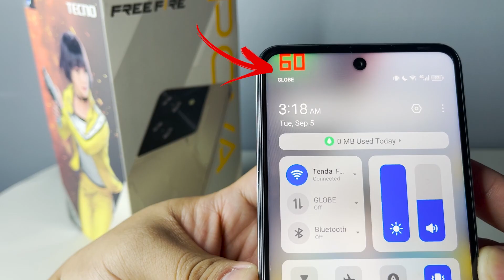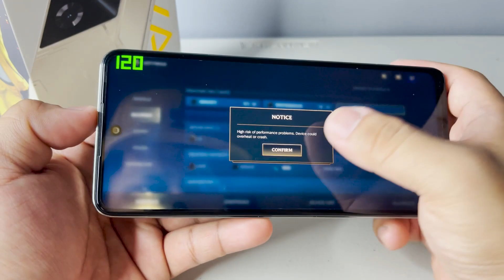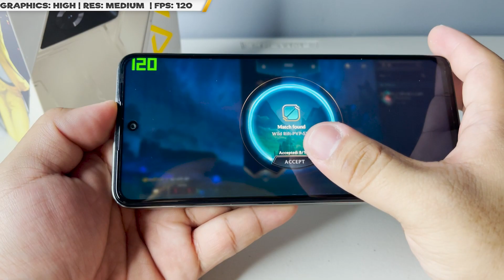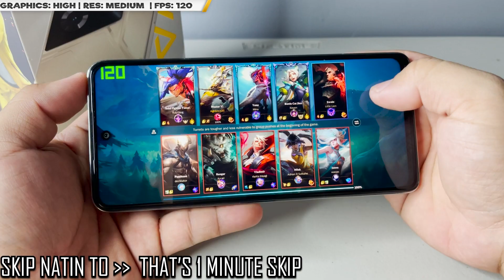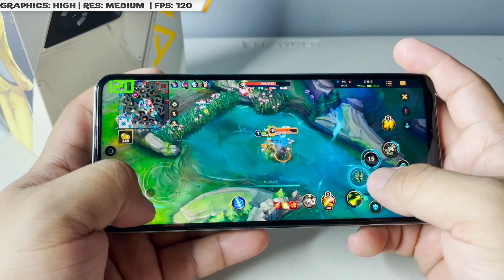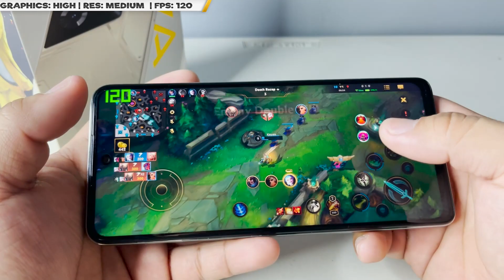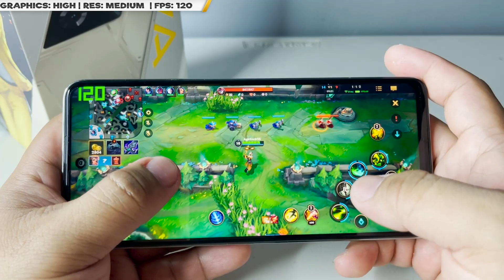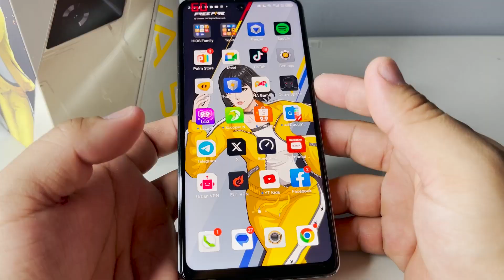League of Legends: Wild Rift Gameplay on TECNO POVA 5 (8/128GB) | (MAX SETTING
Hi guys we are back on making gameplays this 2023 NAMAN!
Let's try Mobile Legends: Bang Bang on TECNO POVA 5. How's the quality in Ultra Graphics and SUPER REFRESH RATE this 2023?

Recording Camera: iPhone 12 Pro Max
Used Phone: TECNO POVA 5
Editing Software: Adobe Premiere Pro